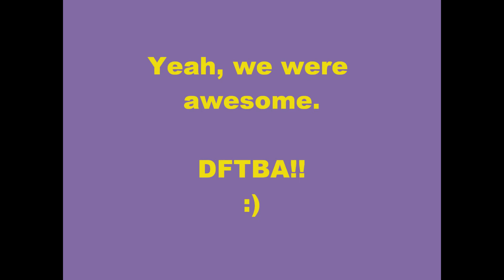Pikes Peak 2011 Middle School Honor Band -Part 2-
Selection 3: Rites of Tamburo by Robert W. Smith
Selection 4: Sailor's Odyssey by David Bobrowitz
Selection 5: King Cotton by John Phillip Sousa